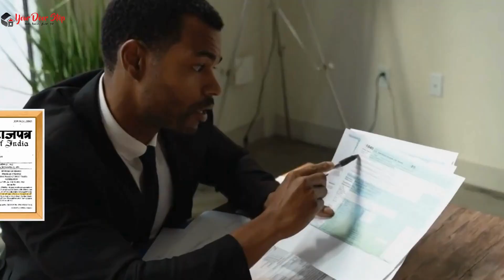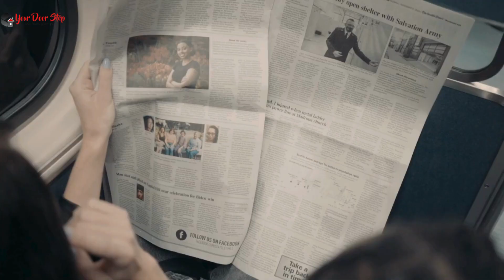सरसोदहरदोई में आधार कार्ड में नाम कैसे बदलें | Name Change in Aadhaar in Sarsodhardoi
नमस्ते, दर्शकों! हमारे चैनल Yourdoorstep पर आपका स्वागत है सरसोदहरदोई में, जहां हम जटिल प्रक्रियाओं को सरल बनाते हैं। आज के वीडियो में सरसोदहरदोई में, हम आपको गजट प्रक्रिया का उपयोग करके आधार कार्ड में नाम बदलने के कदमों के माध्यम से मार्गदर्शन करेंगे।

वीडियो की उच्च बिंदुएं:

सरसोदहरदोई में आधार कार्ड में नाम बदलने की आवश्यकता को समझना।
Gazette प्रक्रिया को सुलझाना और यह कैसे काम करती है सरसोदहरदोई में।
सरसोदहरदोई में आधार कार्ड में नाम बदलने के लिए आवश्यक दस्तावेज़।
सरसोदहरदोई में Gazette का उपयोग करके आधार कार्ड में नाम बदलने की ऑनलाइन आवेदन प्रक्रिया।
सरसोदहरदोई में सहानुभूति के लिए टिप्स और सावधानियां।